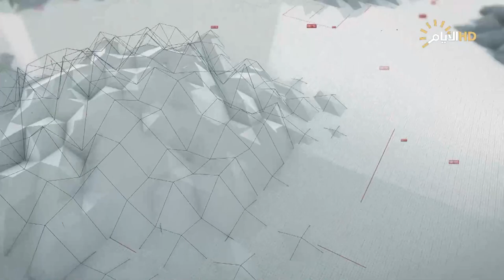برنامج الناس تنتخب، لقاء خاص مع مرشحي انتخابات مجالس المحافظات 3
الضيوف
المرشحة عن تحالف ابشر يا عراق امال حميد الشويلي
المرشح عن ائتلاف دولة القانون علاء كريم الدلفي
المرشح عن تحالف نبني حامد شويه الطليباوي